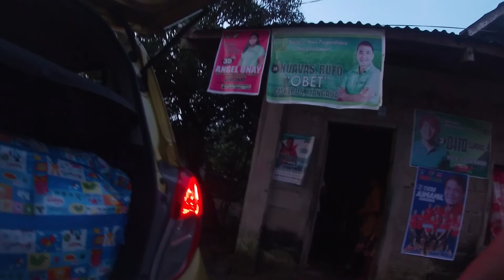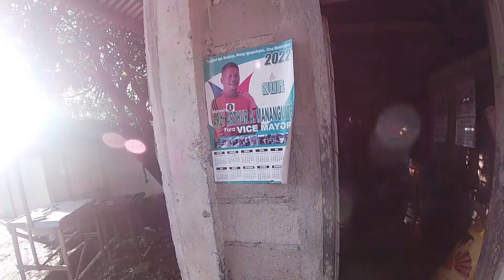VLOG#14: Ang mga pagbabago sa Brgy. Mirador, San Antonio, at De Maria | Northern Samar (Part 1)